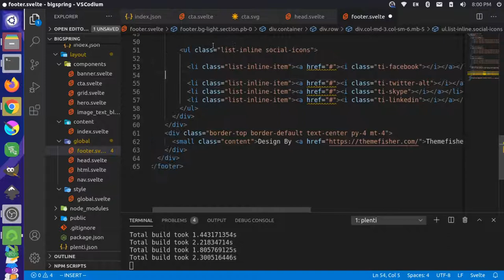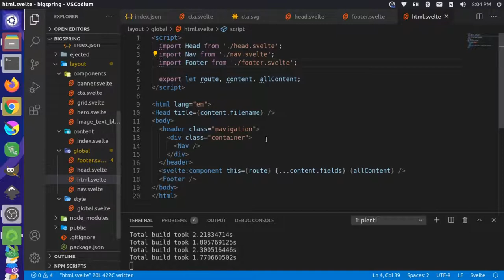Plenti Bigspring: Part 8 (Footer)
In this series were building out the Bigspring site (modeled using the Plenti static site generator

This video goes over adding a footer as a global layout. Since this appears in a consistent manner across all pages we hardcode it and do not pull from a data source.